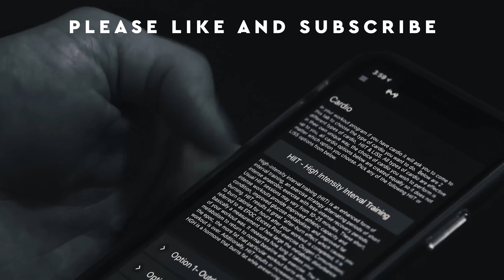Like Moths To Flames “Habitual Decline” Aussie Metal Heads Reaction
Aussie metal heads react to “Habitual Decline” from Like Moths To Flames.

(NATHAN25)